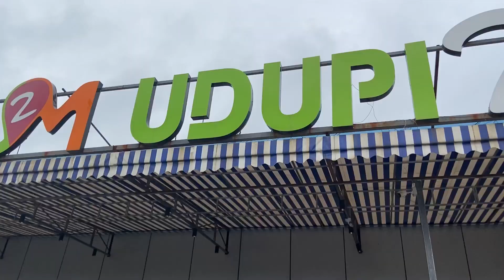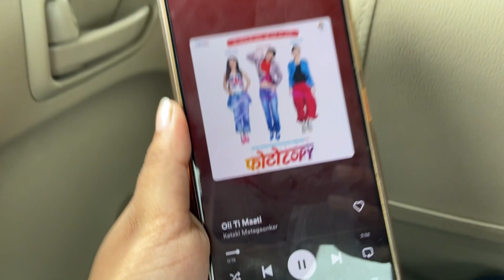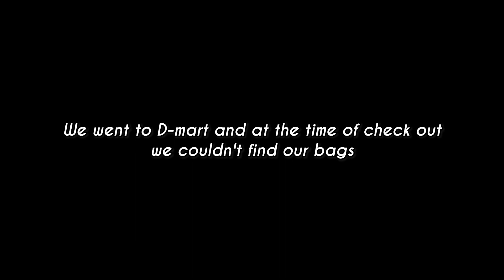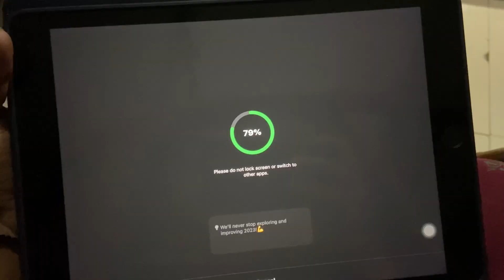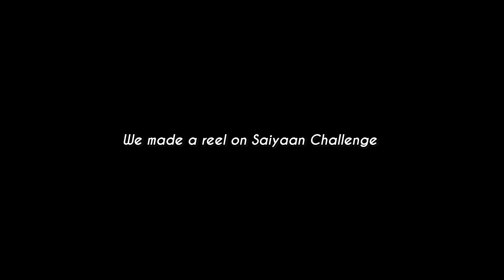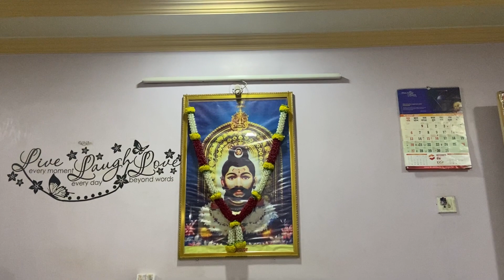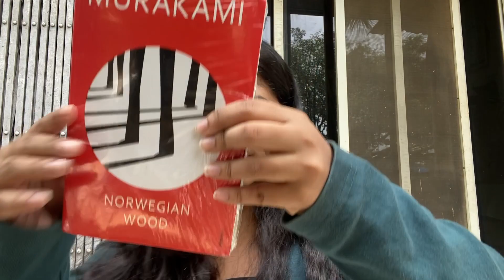meet my PUNERI family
Join our Pune family adventures! Explore our heartwarming moments as we share our life in Pune through our YouTube vlog.